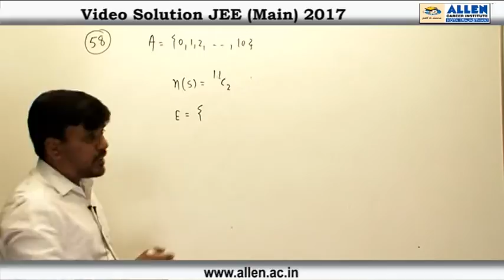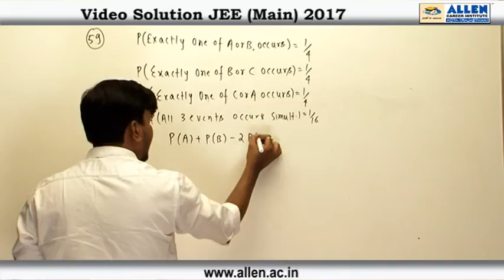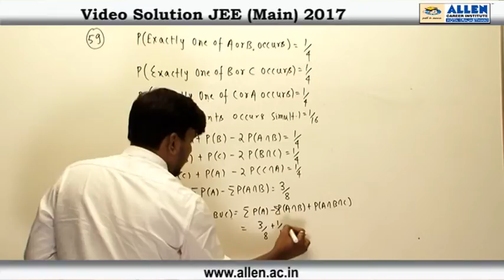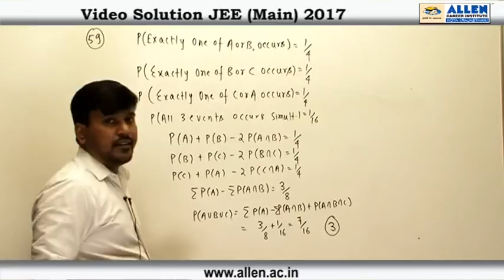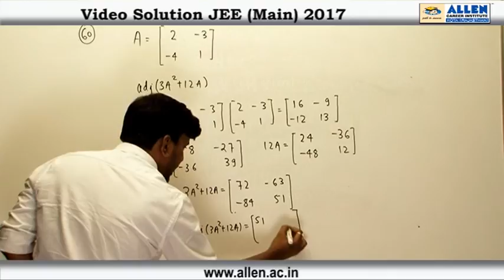JEE Main 2017 Exam Mathematics Solution – Q. No. 58, 59, 60 (Paper Code-B)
Find JEE Main 2017 Mathematics Video Solutions for Q.No. 58, 59, 60 (Paper Code-B) by ALLEN CAREER INSTITUTE.